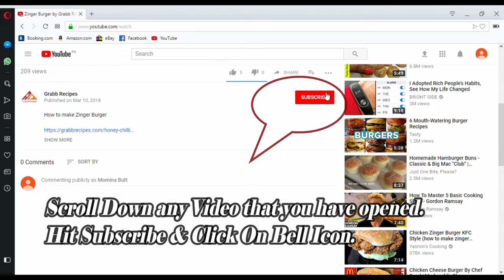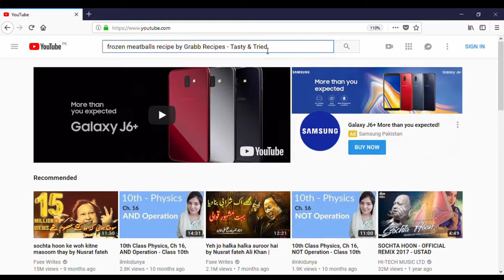Kofta Gravy/Kofta Curry By Grabb Recipes -Tasty & Tried Recipes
How to make Kofta Gravy/Kofta Curry

Kofta Gracy/Kofta Curry

Kofta Gravy/Kofta Curry is a famous Pakistani/Indian Main coarse dish.It can be served with salad.You can make it on Eid ul Azha. You can make it instantly if you have frozen the meatballs.

Ingredients:

Onion large 2
Tomatoes large